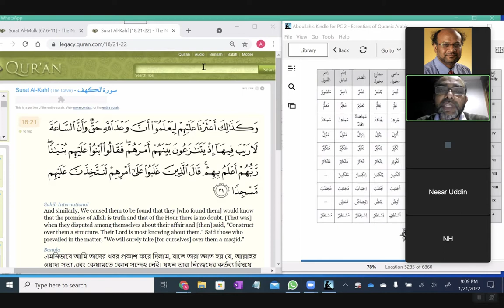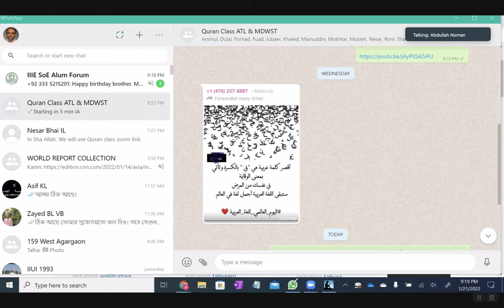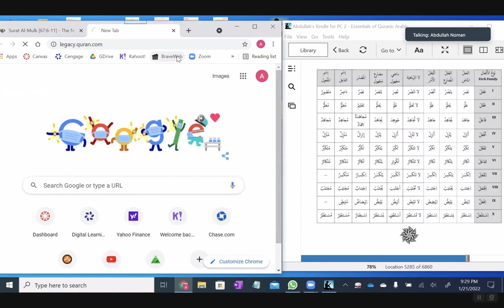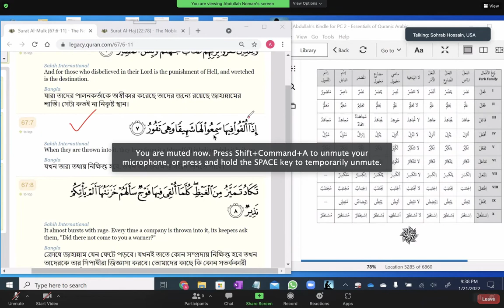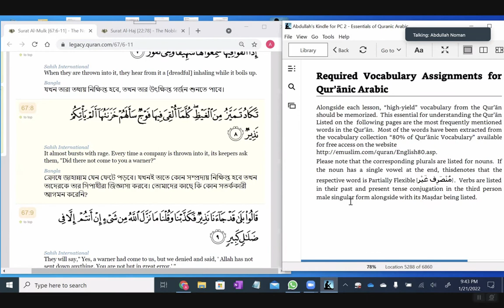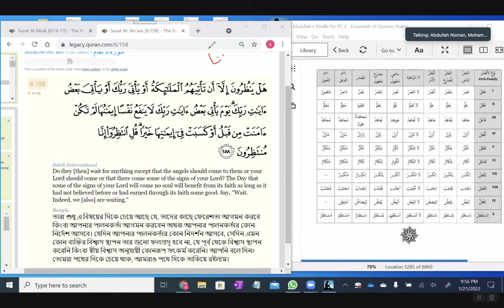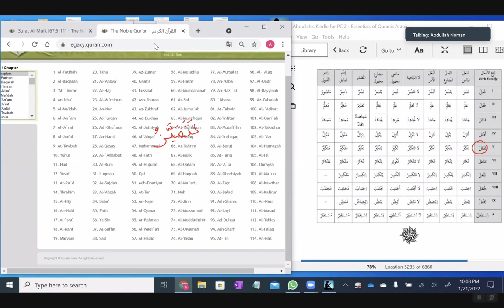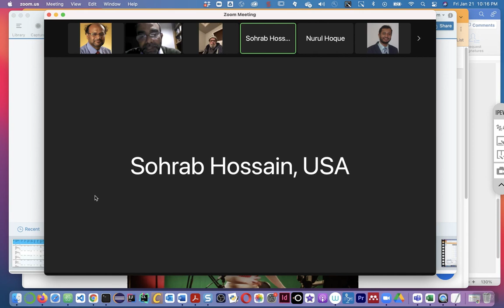L86 Analyzed Surah Al Mulk Verses 6-10 to Review of Arabic Verbs